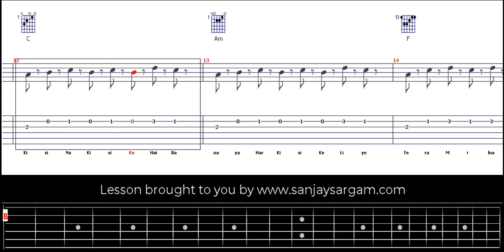Raabta - Guitar Tutorial (Tabs)